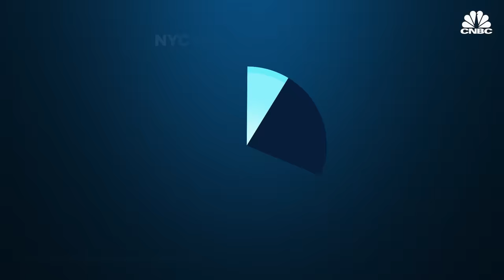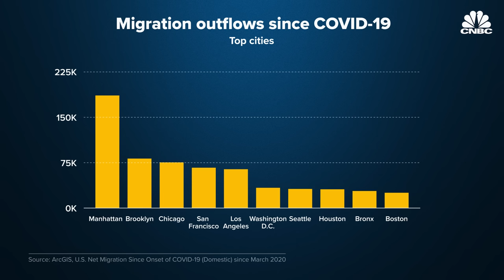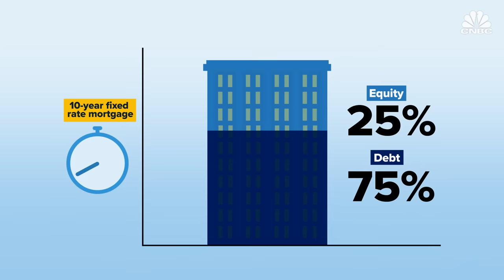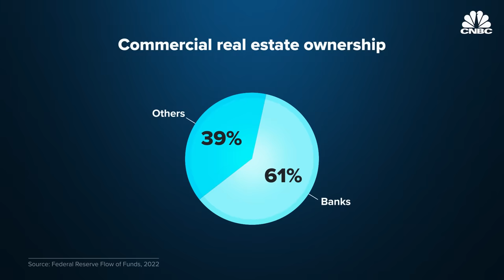How Empty Offices Are Ruining American Cities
Major American cities such as New York and San Francisco face serious problems — mass migration, empty offices and declining tax revenues. These trends have had a direct impact on cities, which rely on tax revenues for funding, a significant portion from commercial real estate. Stijn Van Nieuwerburgh has defined this cycle of spillover effects as the 'urban doom loop.'

Watch the video above to learn more about the so-called 'urban doom loop' threatening American cities, and what local governments can do to avoid falling further into fiscal trouble.

Producer, shot, and edited: Kate Sammer
Supervising Producer: Jeff Morganteen
Animation: Alex Wood, Christina Locopo
Additional camera: Brad Howard, Sean Conolon